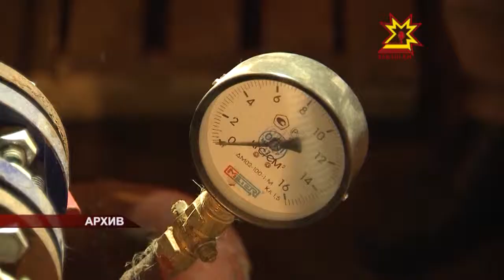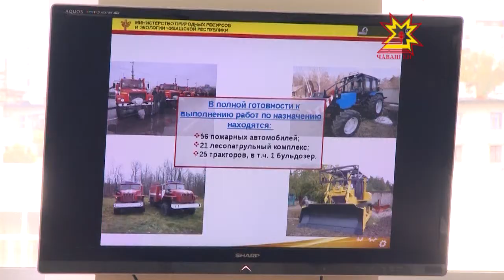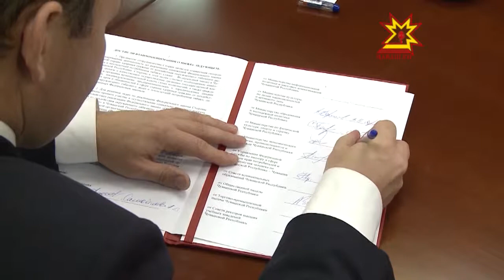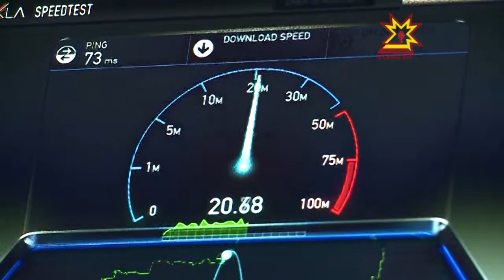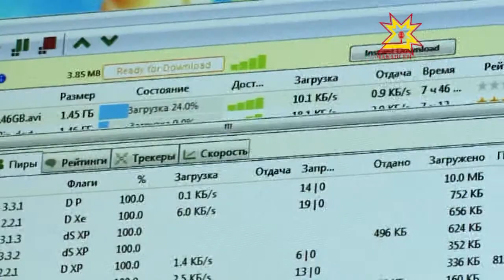Республика 25.09.2013 (на чувашском)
В выпуске:
- Правительствăра— чи пĕлтерĕшлĕ ыйтусем!
- «Йывăç ларт, ăна упра» акцие хутшăнар
- Министрсем «Чăваш Ен» Фондпа килĕшÿ турĕç
- Çар вĕренĕвĕ вĕçленнĕ